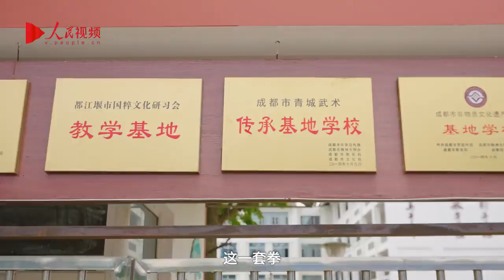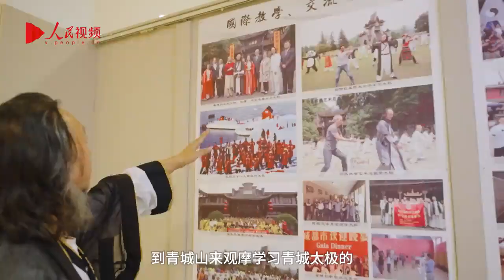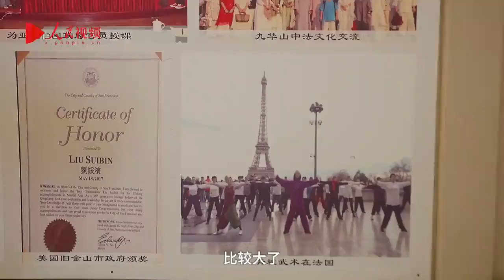武术是中外文化交流的重要媒介